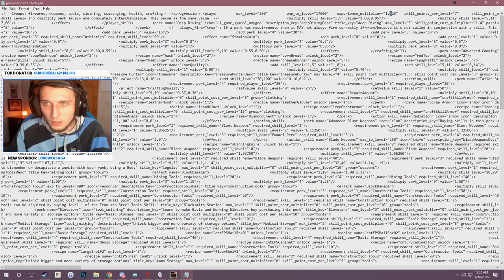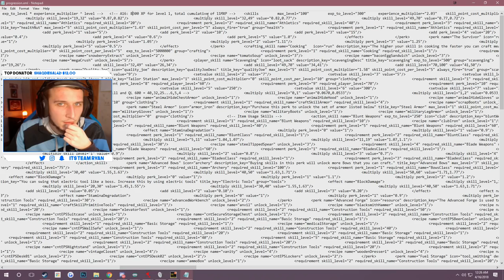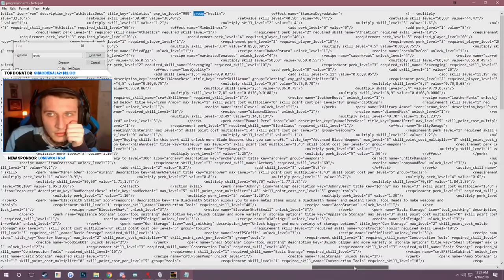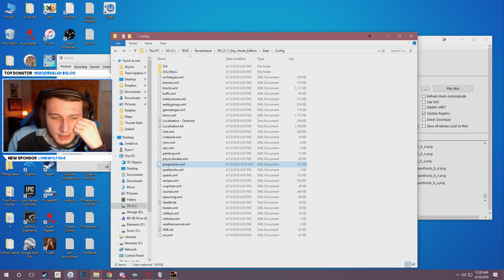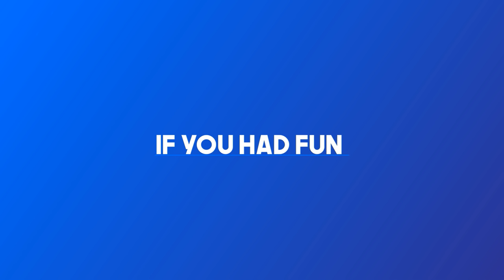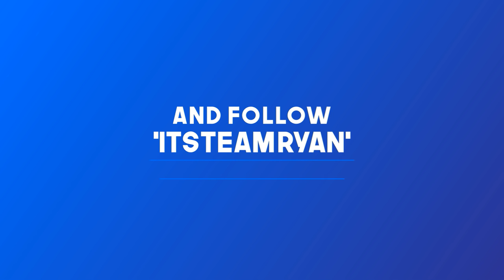BRAND NEW MODPACK! 7 Days To Die Ravenhearst Modpack (7 Days To Die)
7 Days To Die Gameplay featuring BRAND NEW MODPACK, 7 Days To Die Ravenhearst Modpack! 7 Days To Die is a Zombie survival game with, Hunting, Base Building, And Endless Crafting!

7 Days To Die Playlist - ALL 7 DAYS TO DIE VIDEOS

● Snap Chat - ItsTeamRyan

Team Ryan, 50 East Derry Rd,